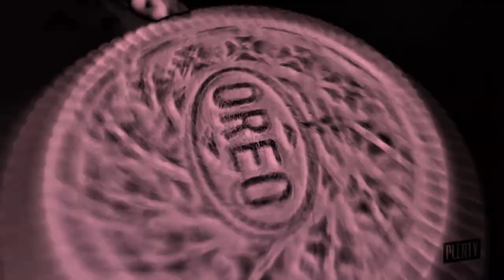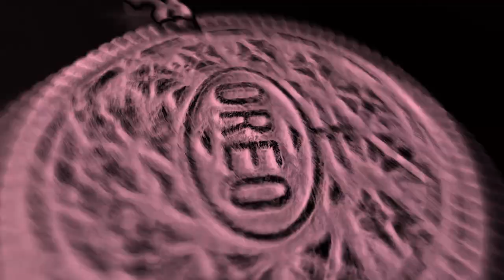OREO Wonder Flavors EXTENDED in BlackPinkChorded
I don't like BlackPink but I like this effect